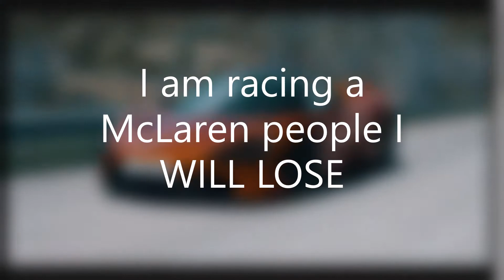Forza Street the Forza no one plays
If you guys are asking why the quality of the game is not looking as good as the original version of the game .

Its because i made that way.